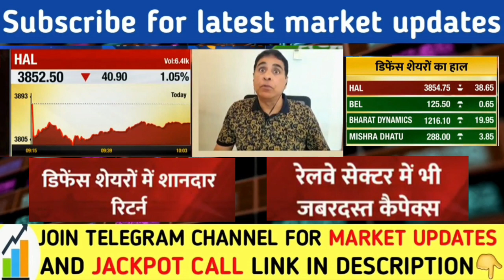विजय केडिया किन सेक्टर पर है बुलिस | Bel share latest news | Nifty banknifty | Vijay kediya